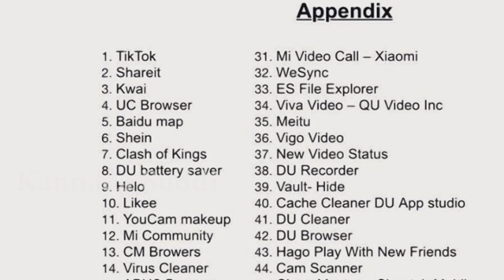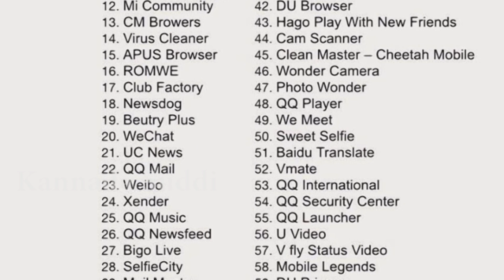TikTok BAN In India - Government Bans 59 Apps in India | Banded Chaina Apps |Kannada Suddi